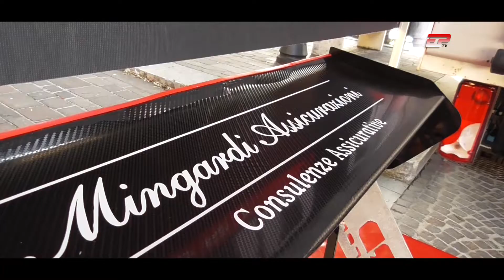Alessandro Bertanza | Ghipard | Slalom Modigliana 2022